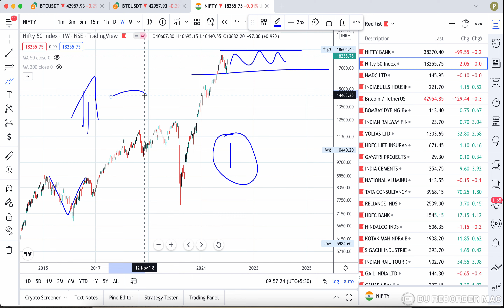IF NIFTY TO 25000|WHEN |WHERE TO INVEST|Part -1#nifty25000